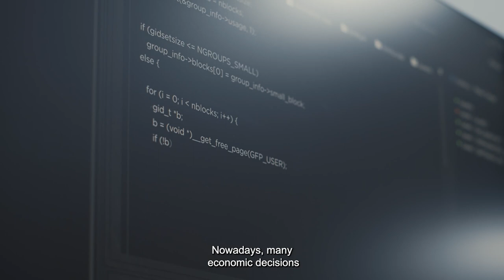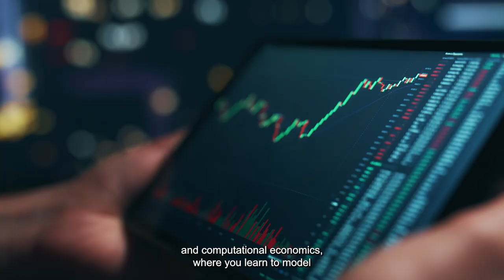IE University Bachelor in Applied Mathematics | Concentration in Financial Mathematics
One fundamental part of the Bachelor in Applied Mathematics is the concentration. We want you to follow your own path and customize your program, so we give you the option of delving deeper into areas such as finance, industrial mathematics or artificial intelligence.

The concentration in Financial Mathematics is for students who are looking for in-depth knowledge of advanced areas of mathematics and statistics, giving you a broader view of every aspect of digital economic activity while enabling you to design and analyze core business elements in a wide range of sectors.